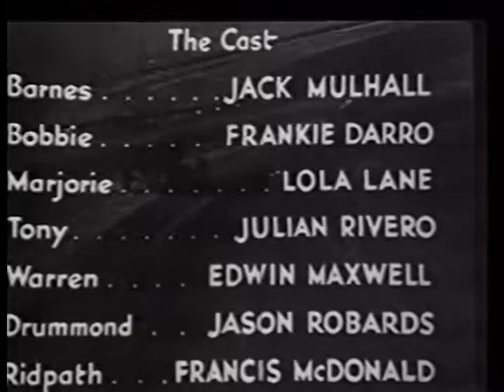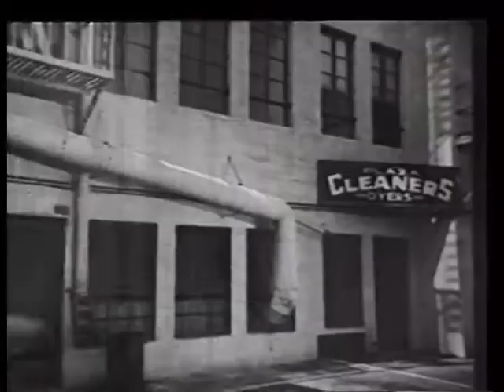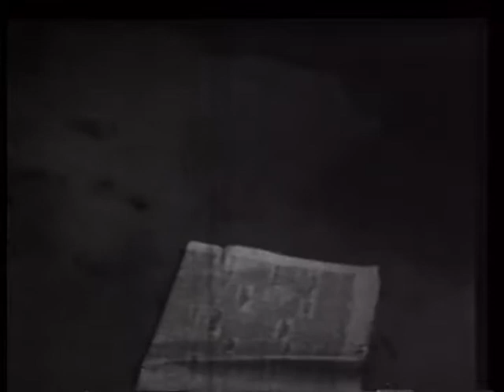Burn -'em-Up Barnes (1934): Chapter 12 - The Fatal Whisper